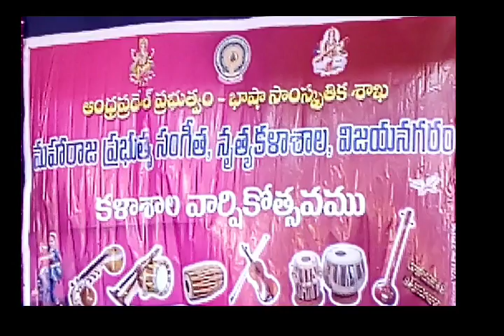Part 1 ,Vizianagaram music college annual day cultural programmes by students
for Carnatic music kachery videos please watch my another channel Apple Mango Music Channel

రథసప్తమి పూజ విధానం

traditional prasaadaalu Play list 👆

pujalu play list 👆

ulli, vellulli leni ruchikaramaina vantalu (with out onion, garlic) play list 👆

roti pachallu playlist 👆 (instant pickles)

Healthy tasty tiffins Play list 👆

evening snacks play list 👆

sweets play list 👆

tasty spices (podulu) play list 👆

rasamulu/ pulusulu Play list 👆

traditional curries play list 👆

temple videos Play list 👆

Carnatic music videos Play list 👆